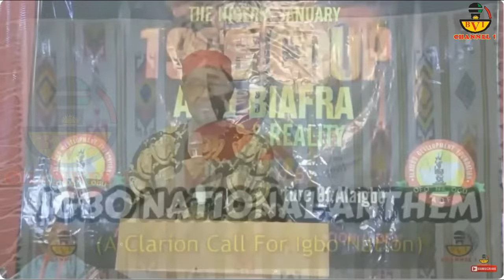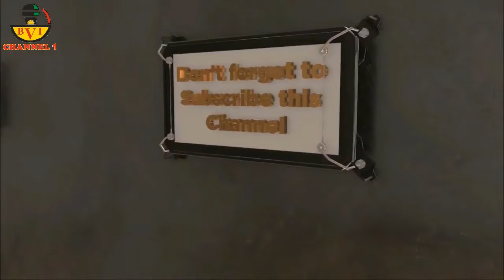Peter Obi & Alex Otti To Join ADF Food Revolution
ADF 10th Anniversary
Will Be Having Peter Obi & Alex Otti
To Join In Ensuring A Sustainable Igboland
When It Comes To Socio Economic Development
Through The Agricultural Revolution Envisioned By Prof Nwala

Account Details:
Naira Account:
Account Name: Bia Voice International Ltd.
Bank Name: United Bank Of Africa - UBA.
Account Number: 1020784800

Dollar (USD) Account:
Bank name: First Bank Plc
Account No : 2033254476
Swift code : FBNINGLA
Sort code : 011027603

Cheers.